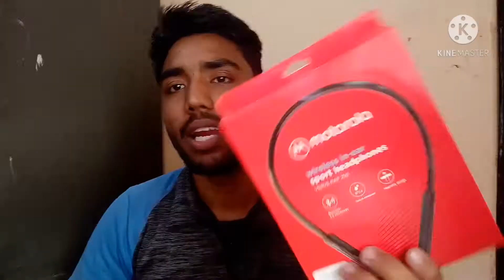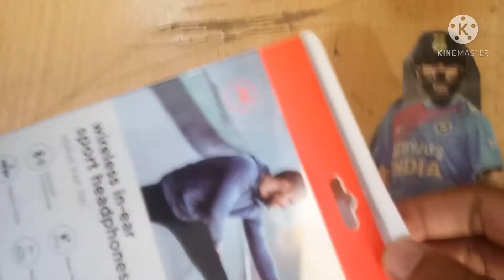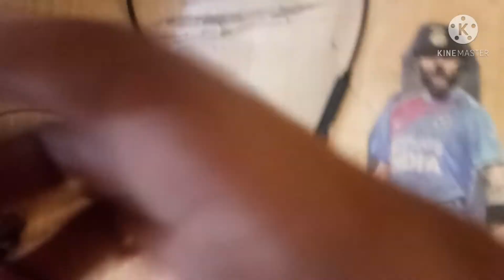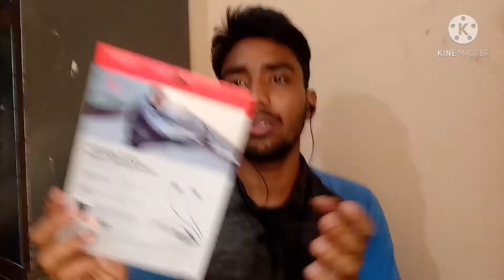Best Bluetooth earphone | Motorola verve rap 250 Bluetooth earphone review.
Best Bluetooth earphone
Motorola Bluetooth earphone review.